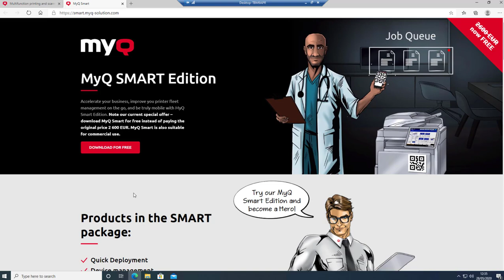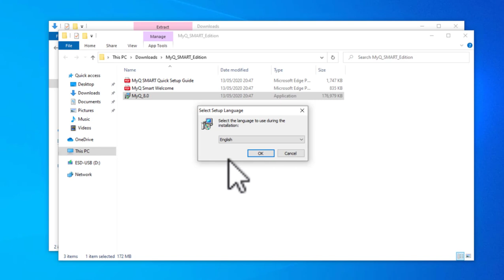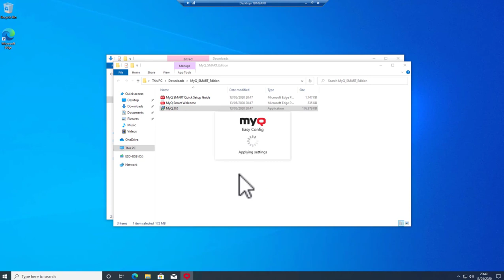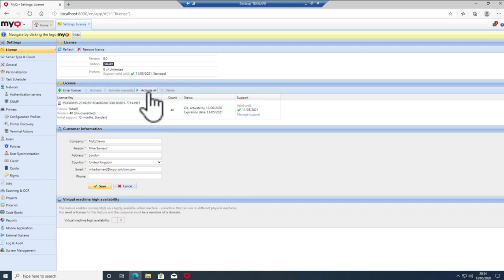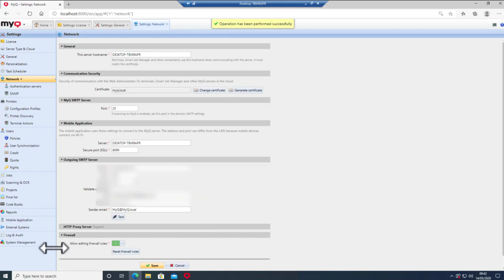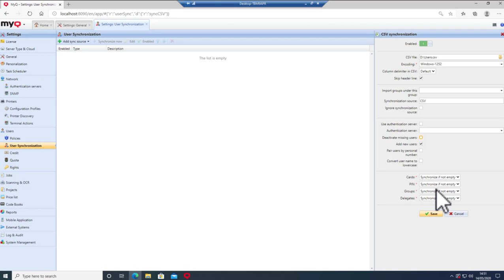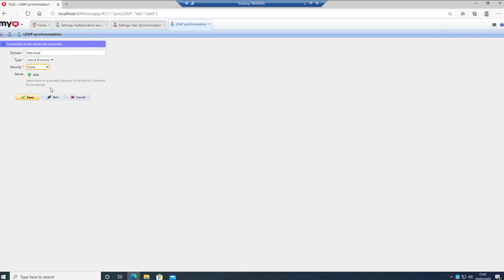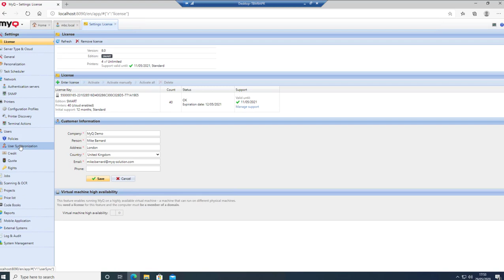MyQ Smart Edition: How to set up MyQ's free print solution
What is MyQ SMART Edition❓
It's a powerful free printing management solution for your printers.

What are the main tools of the MyQ SMART Edition❓
📌Mobile print & Mobile authentication for Pull Print
📌E-mail print, Fleet monitoring & E-mail notifications
📌Accounting & Reporting
📌Smart Print Services
📌Security
📌Watermarks

Who will benefit from MyQ SMART❓
Any organization operating printers and MFPs (multifunctional printers) who wish to monitor printing costs, secure data and use driverless (mobile) printing.

With MyQ SMART Edition you are able to accelerate your business, improve your printer fleet management on the go, and be truly mobile with MyQ SMART Edition. MyQ SMART is also suitable for commercial use.

What are the products in the SMART package❓
-Quick Deployment
-Device management
-Mobile Print
-Secure Print

Ready to improve your print, scan and copy workflows?